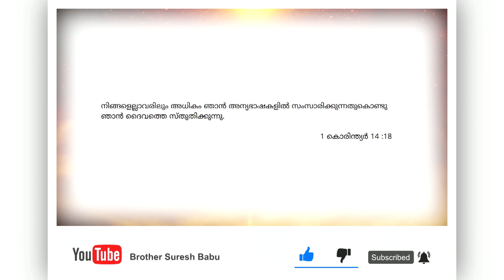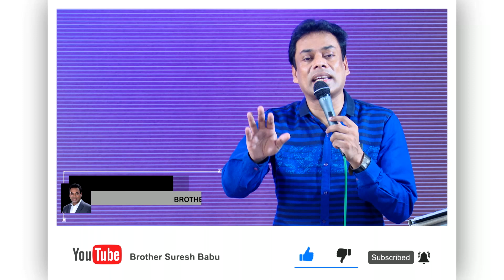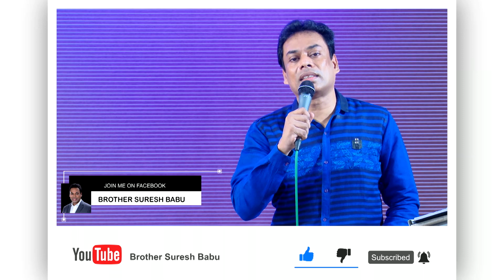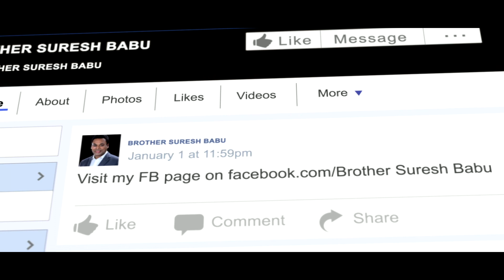പൗലോസിന്റെ രഹസ്യം : എല്ലാവരേക്കാളും അധികം അവൻ അന്യഭാഷ സംസാരിച്ചിരുന്നു # Brother Suresh Babu